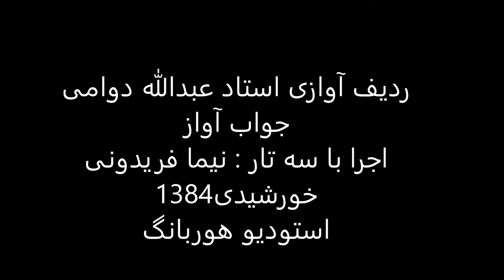جواب آواز استاد عبدالله دوامی سه تار نیما فریدونی 1384 ماهور راک هندی